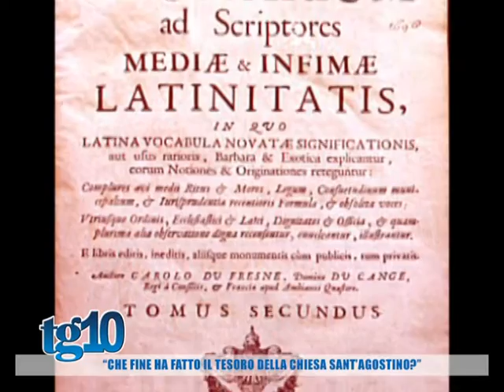''Che fine ha fatto il tesoro della chiesa Sant'Agostino''